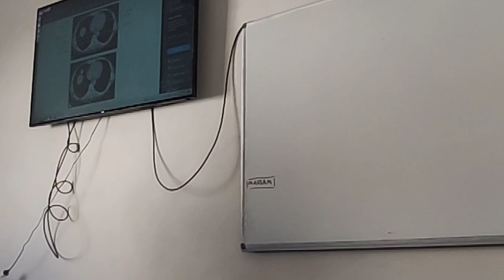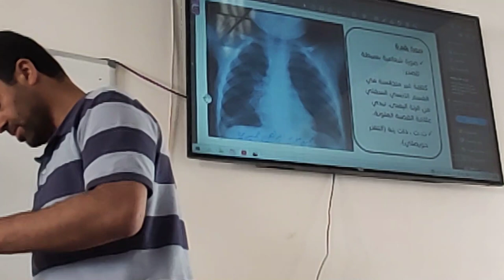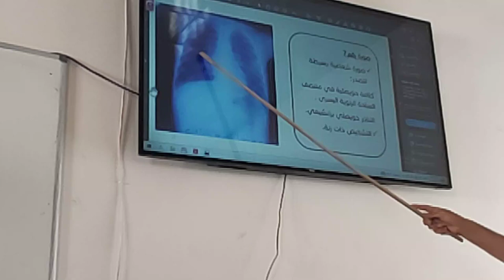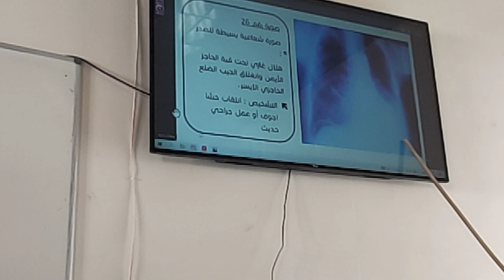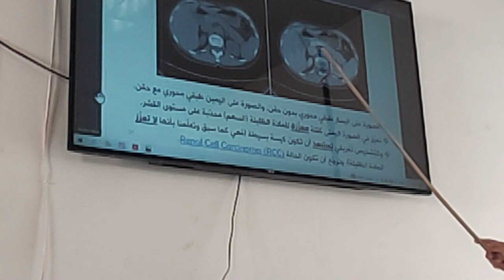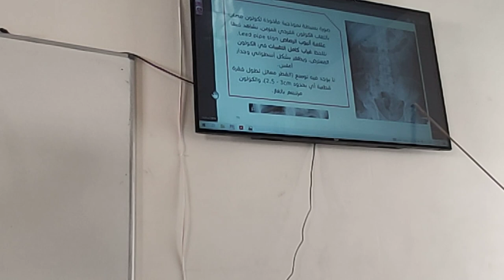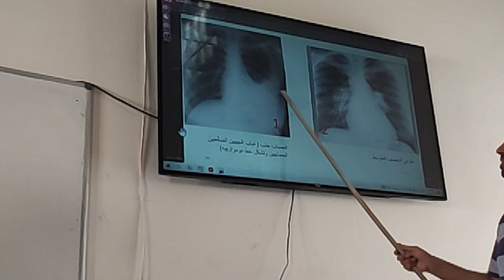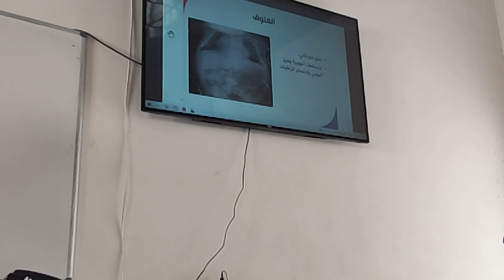علم الاشعة الجلسة الثالثة القسم الثاني